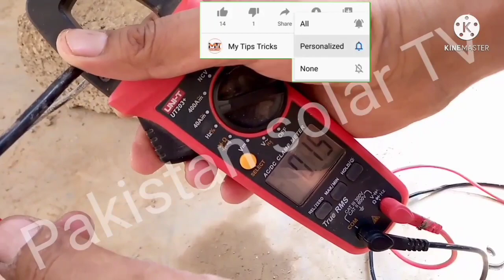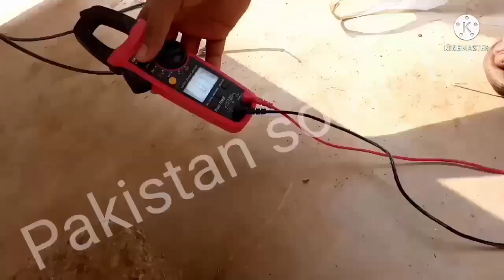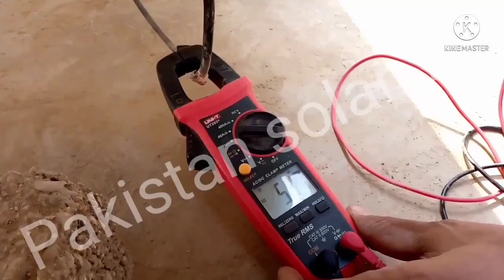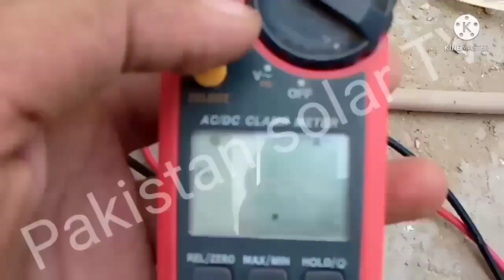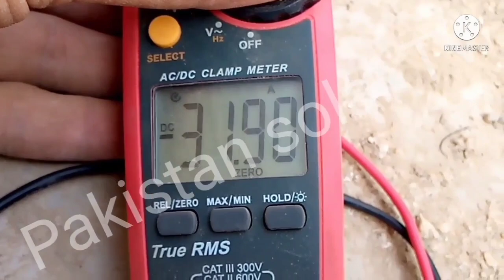1850 w solar system for home complete load in urdu and hindi pakistan solar tv